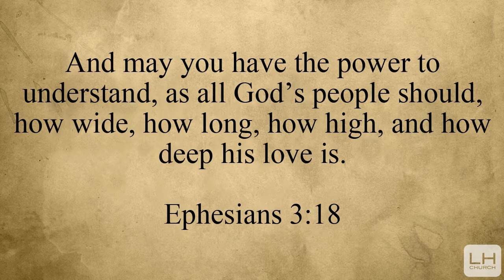God's Overwhelming Love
This clip is from the sermon, Saved By Grace, from the Old Time Religion series, preached by Pastor Paul Foster.